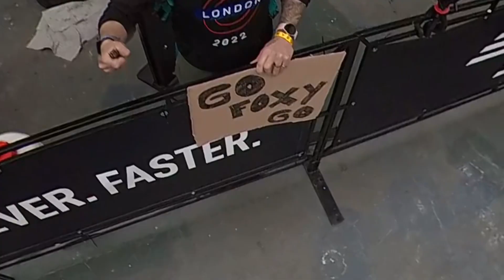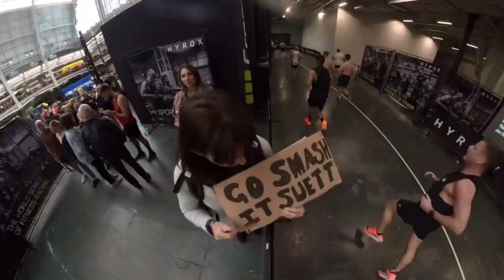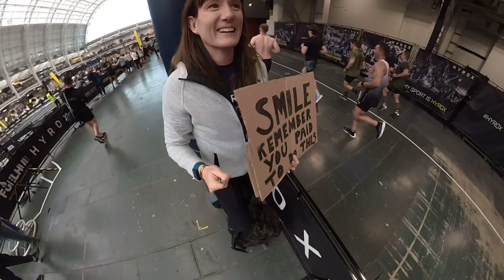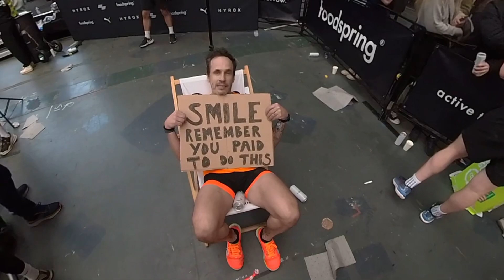Hyrox London Olympia VLog 24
This weekend we race in Hyrox London, it’s Michelle’s first solo attempt and my second. We also watch friends race and also get the privilege of watching Tom and Dena race in the mixed doubles